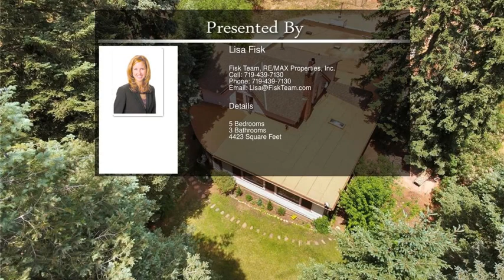5975 Wellington Road Cascade CO 80809